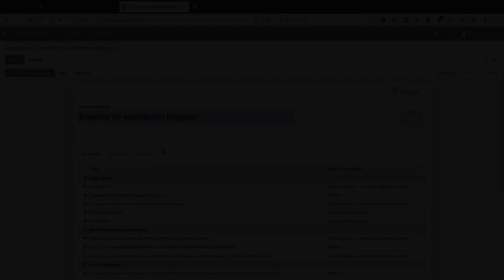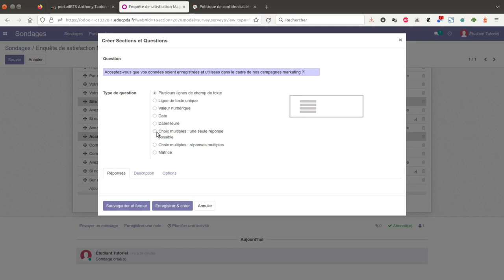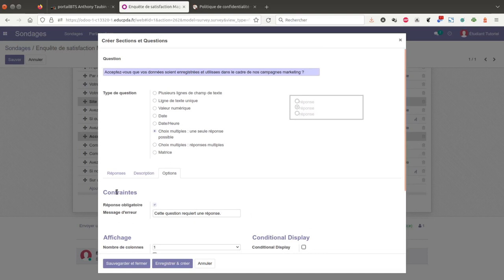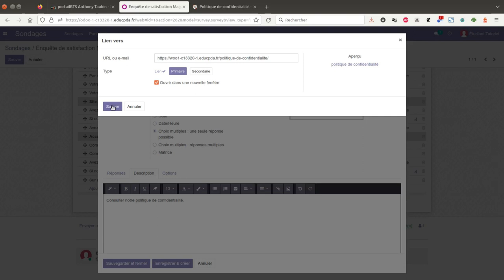Tuto vidéo : Gérer la conformité RGPD avec Sondages d'Odoo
Points à retenir :
- Gérer la conformité RGPD : demande de consentement
- Lien vers la politique de confidentialité :
- conditions de la collecte de données
- finalité de la collecte de données